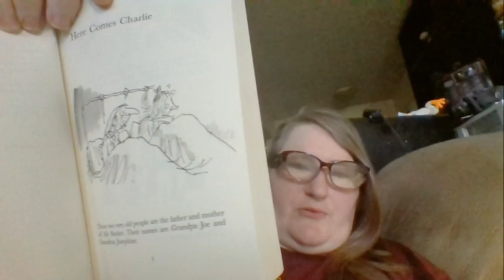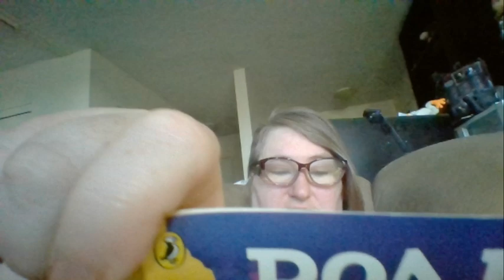Charlie and the Chocolate Factory by Roald Dahl - chapter 01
Sorry for the book being in front of the camera from time to time. I'll get better, I promise.